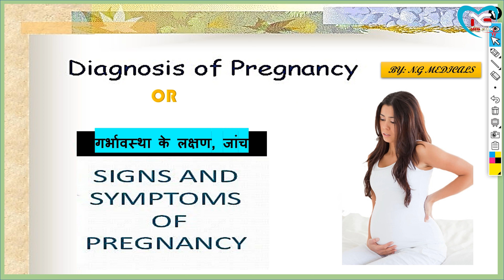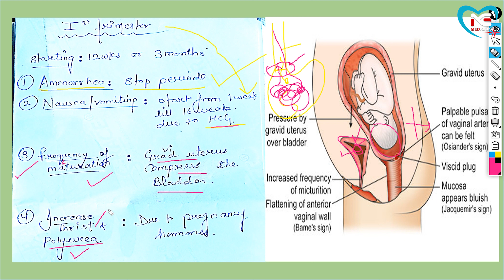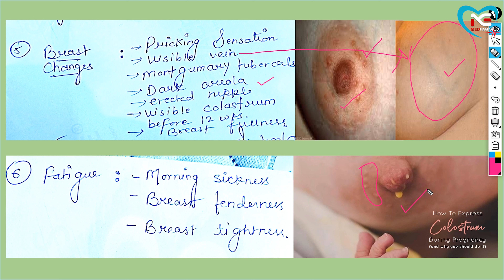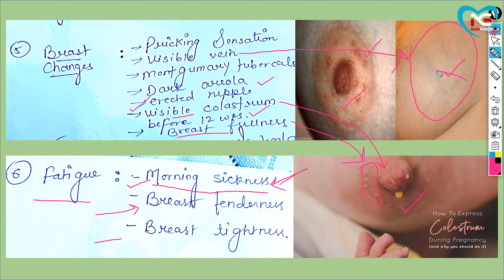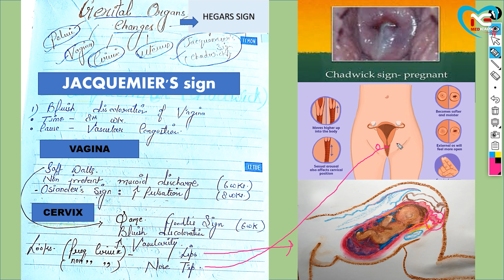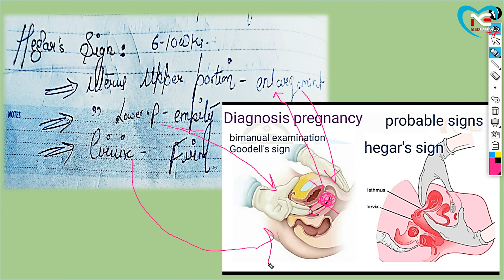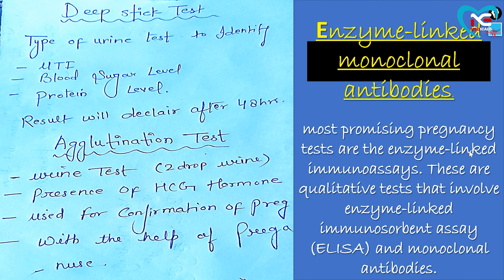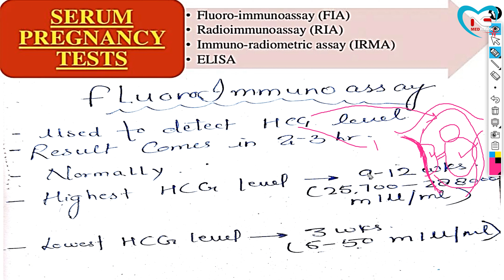Diagnosis & Sign & Symptoms of pregnancy first trimester PART 1 EXPLANATION IN HINDI BY N.G MEDICALS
sign and symptoms of early pregnancy before missed period,
15 signs and symptoms of pregnancy,
pregnancy signs and symptoms 1 week,
signs and symptoms of 3 weeks pregnant
tender, swollen breasts. Soon after conception, hormonal changes might make your breasts sensitive or sore. The discomfort will likely decrease after a few weeks as your body adjusts to hormonal changes.
Nausea with or without vomiting. Morning sickness, which can strike at any time of the day or night, often begins one month after you become pregnant. This might be due to rising hormone levels. To help relieve nausea, avoid having an empty stomach. Eat slowly and in small amounts every one to two hours. Choose foods that are low in fat. Avoid foods or smells that make your nausea worse. Drink plenty of fluids. Foods containing ginger might help. Contact your health care provider if your nausea and vomiting is severe.
Increased urination. You might find yourself urinating more often than usual. The amount of blood in your body increases during pregnancy, causing your kidneys to process extra fluid that ends up in your bladder.
Fatigue. During early pregnancy, levels of the hormone progesterone soar — which can put you to sleep. Rest as much as you can. A healthy diet and exercise might increase your energy.
Food cravings and aversions. When you're pregnant, you might become more sensitive to certain odors and your sense of taste might change. Like most other symptoms of pregnancy, food preferences can be chalked up to hormonal changes.
Heartburn. Pregnancy hormones relaxing the valve between your stomach and esophagus can allow stomach acid to leak into your esophagus, causing heartburn. To prevent heartburn, eat small, frequent meals and avoid fried foods, citrus fruits, chocolate, and spicy or fried foods.
Constipation. High levels of the hormone progesterone can slow the movement of food through your digestive system, causing constipation. Iron supplements can add to the problem. To prevent or relieve constipation, include plenty of fiber in your diet and drink lots of fluids, especially water and prune or other fruit juices. Regular physical activity also helps
diagnostic test like
Enzyme-linked monoclonal antibodies.
dip stick test
agglutination test
serum pregnancy test
fluoro-immunoassay [FIA]
radioimmunoassay [RIA]
immuno- radiometric assay [IRMA]
ELISA
USG

B.Sc NURSING
POST-B.SC
B PHARMA
D PHARMA
M.SC NURSING
c h o
NEET 2021
JEE Main 2021
GATE 2022
IIT JAM 2022
CAT 2021
XAT 2022
UGC NET 2021
NDA 2021
UPES Admission 2021
JEECUP 2021
SRMJEEE 2021
CMAT 2021
GPAT 2021
VITEEE 2021
JEE Advanced 2022
UPSEE 2022
# nursing railway competition
nursing competition
Pharmacy Entrance Exams 2022